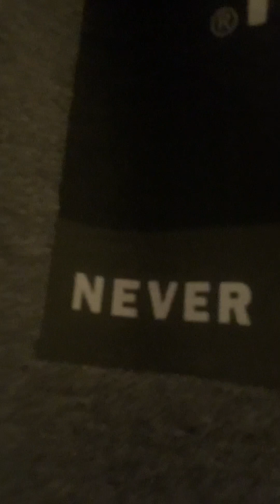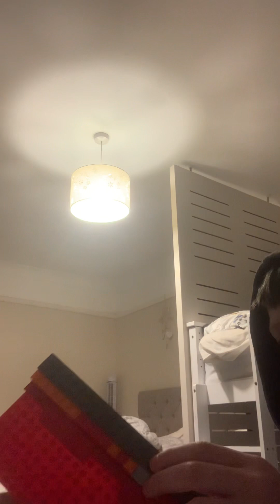Quiz(LOL) comment ur Anwsers